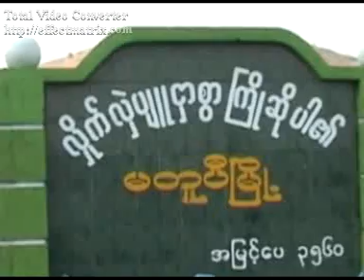Matu Christian song.mp4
edited by SPTlunglian
He kah la ka sai he thlacam on bet nan bawmna u thai ham la Bawi Kri ming on kan cel u.
Saina khaw New Delhi
Ka awmngaih.